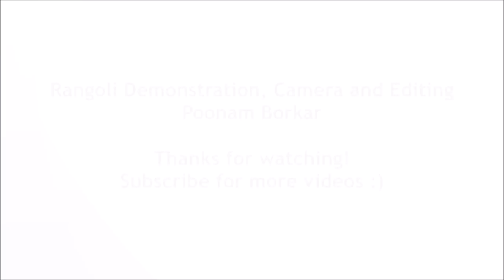Rangoli using mosquito coils | Very easy and quick rangoli for beginners | Rangoli by Poonam Borkar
Learn to make simple yet beautiful rangoli using mosquito coils